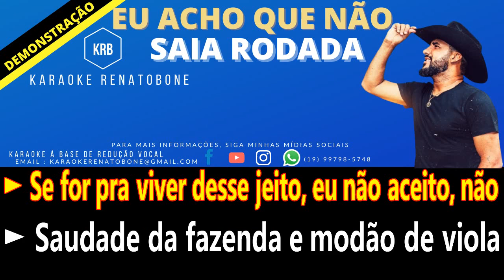EU ACHO QUE NÃO - SAIA RODADA - KARAOKE DEMONSTRAÇÃO